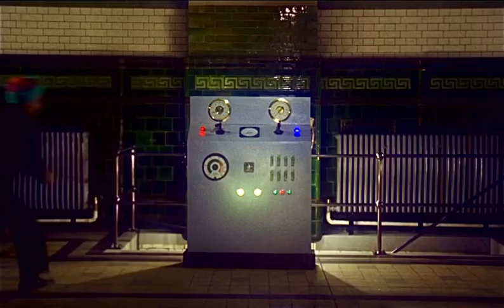Kadhja Bonet - Another Time Lover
Movie: Wonderwall

Song: Kadhja Bonet - Another Time Lover